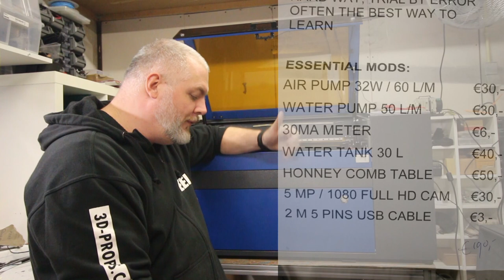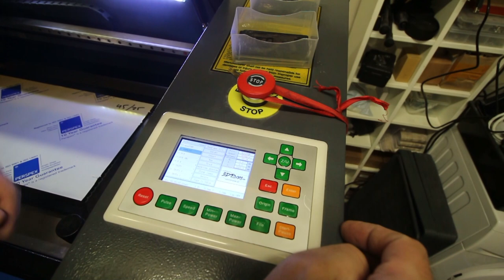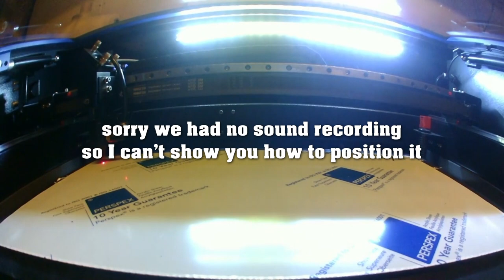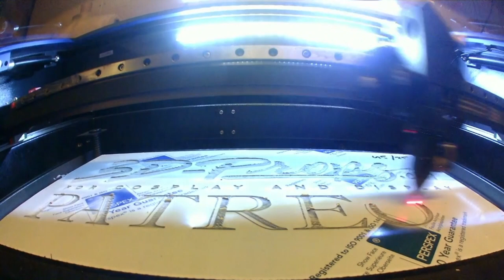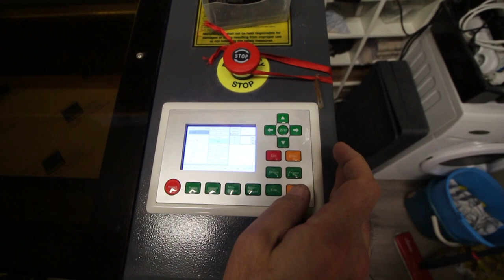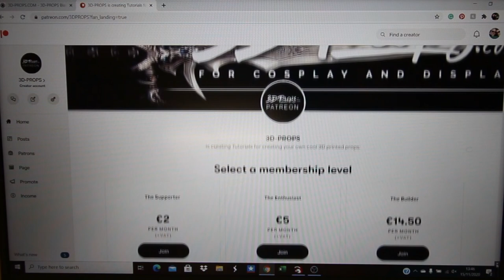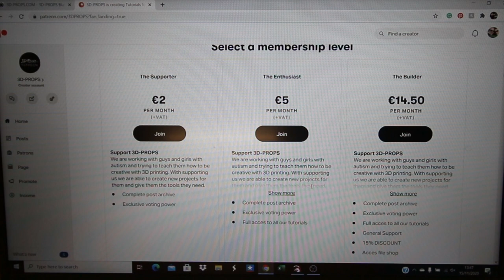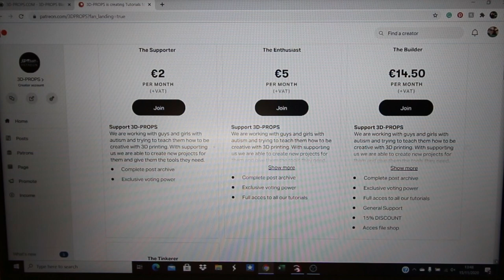Honest review, UCool Amazon- Z-Zelus 50W Co2 lasercutter engraver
An honest review about this laser engraver/cutter Z-Zelus 50W CO2

For €1350,- it is a good machine to learn the basics about lasercutting and engraving. It forces you to go into a learning process by trial and error. Feels very similar compared to my first 3D printer learning curve.

Disappointments are the lack of proper materials used to finish this machine. Truly for a €150,- to €200,- extra this machine works like as you would expect it to work out of the crate.

6/10 for this machine.

Seller: UCool

Laser: Z ZELUS 50W CO2 Laser

Honeycomb table:

Amp meter: Cloudray 30mA 50mA Ampèremeter

High Power supply: Cloudray 50W CO2 Laser Power Supply

Camera: CMOS OV5648 500 W USB camera Module